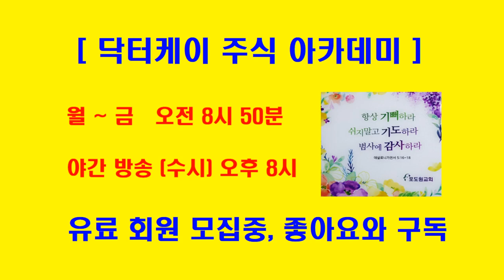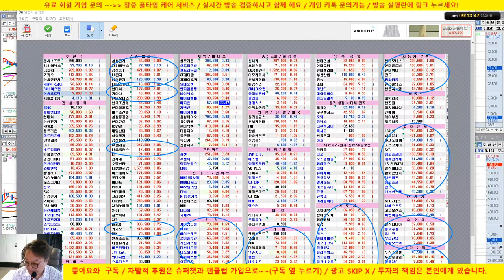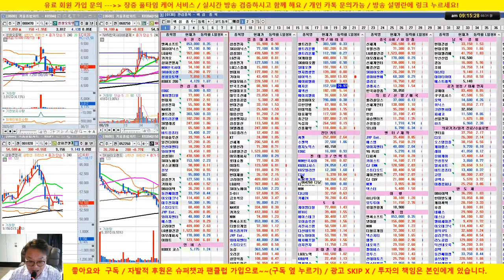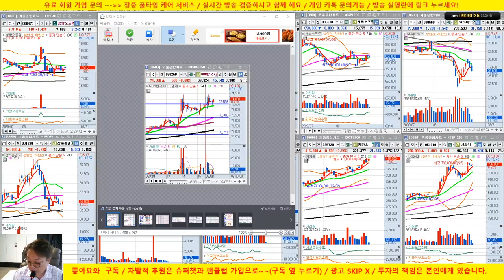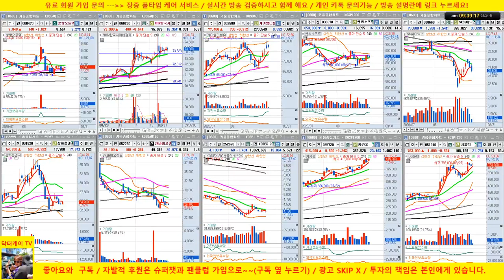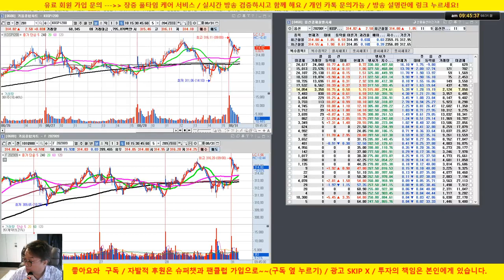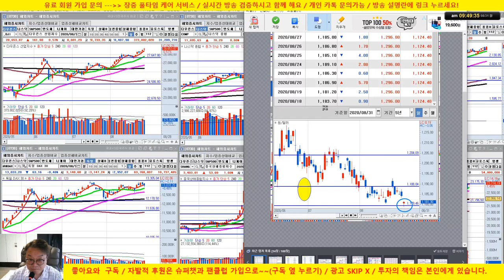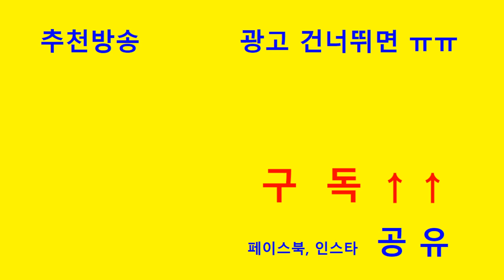[주식 생방송] 카카오, LG화학, 성창오토텍 양호/셀트리온 30만원 지지 체크/20/08/31/닥터케이 주식아카데미/무료 추천주 & 종목상담/업종 대표주 전략제시 방송